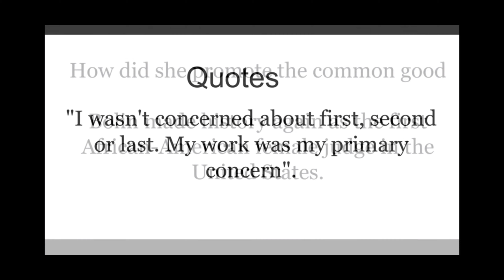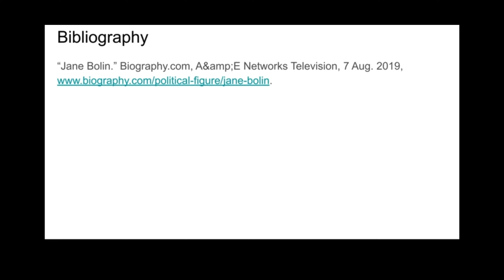Jane Bolin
Jane Matilda Bolin, LL.B. was the first black woman to graduate from Yale Law School, the first to join the New York City Bar Association and the first to join the New York City Law Department. Wikipedia
Born: April 11, 1908, Poughkeepsie, NY
Died: January 8, 2007, Long Island City, New York, NY
Spouse: Walter P. Offutt Jr. (m. 1950–1974), Ralph E. Mizelle (m. 1933–1943)
Parents: Gaius C. Bolin, Matilda Ingram Emery
Children: Yorke Bolin Mizelle
Siblings: Gaius Charles Bolin Jr.